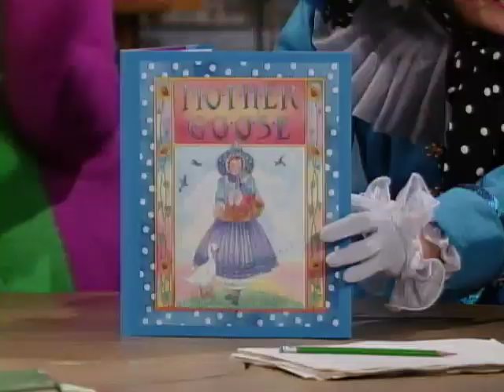Mother Goose Stories (2014 Version) Part 26